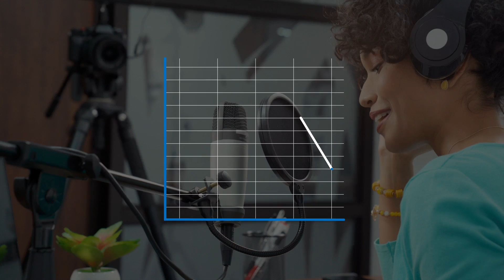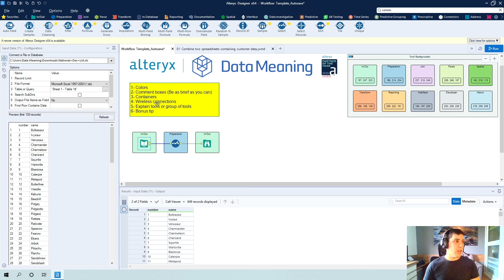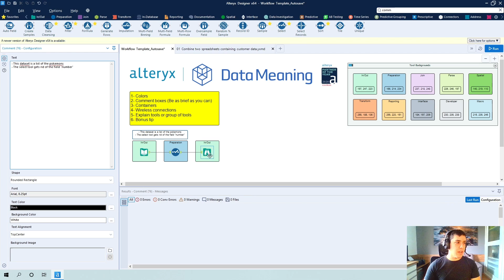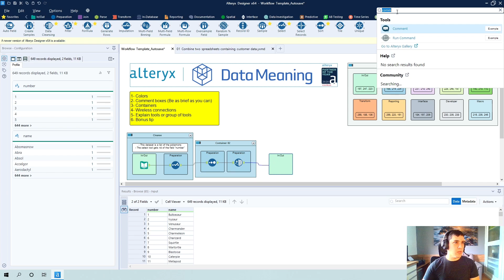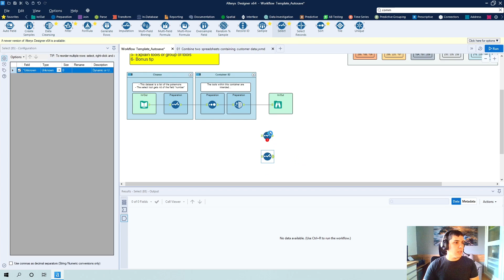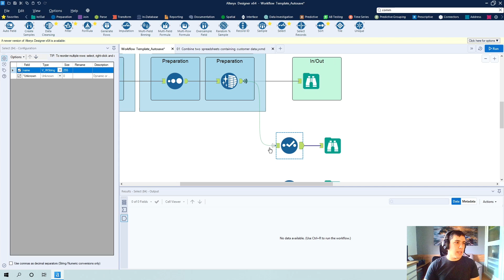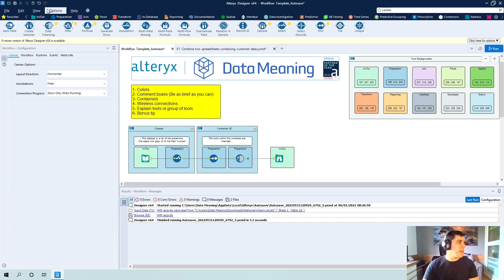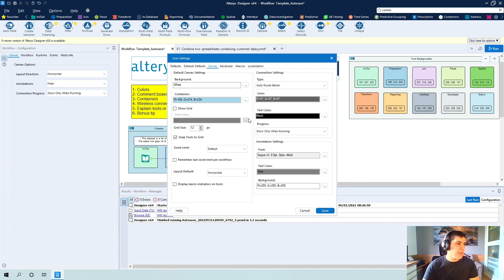Documenting Your Alteryx Workflow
In this Data in the Wild episode, you'll learn how to document your Alteryx workflow.

Data Meaning is a consulting company that provides business intelligence services to leading companies and government agencies.

Our mission is to increase the effectiveness of our customers'​ business, without compromising their budget, by transforming data into intelligent information that will lead into strategic decisions.

We provide top consultant services that generate flexible solutions to our clients in the areas of business intelligence, data warehousing, and project management.